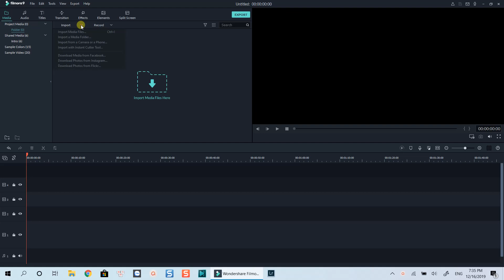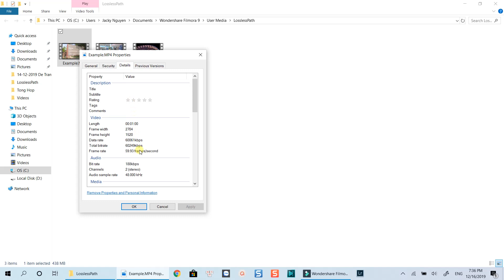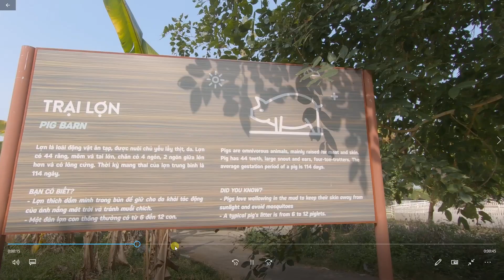How to Merge Video Clips Using Filmora 9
Learn how to merge multiple video clips using Filmora 9 in this tutorial. Filmora 9 has an instant cutter tool which lets you merge multiple video clips without loosing video quality in seconds.

MY VIDEO EDITING SOFTWARE – FILMORA9

• Mic I use: Rode Wireless Go and Rode SmartLav+ (bundle)